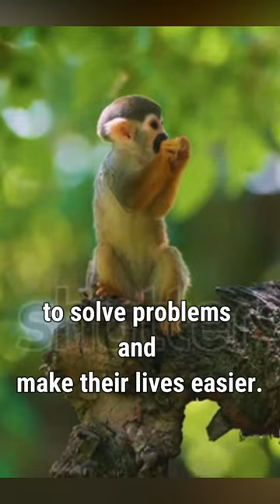"Monkey Tool Masters: The Surprising Intelligence of Tool-Using Primates"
Did you know that some monkeys use tools to survive? From cracking nuts with rocks to fishing for termites with sticks, these clever primates have developed some impressive skills. In this video, we'll explore the fascinating world of tool-using monkeys and discover just how intelligent and adaptable they can be. Get ready to be amazed by the ingenuity of these monkey tool masters!